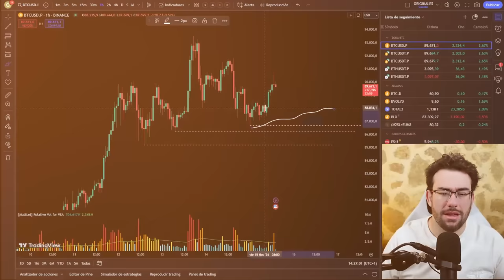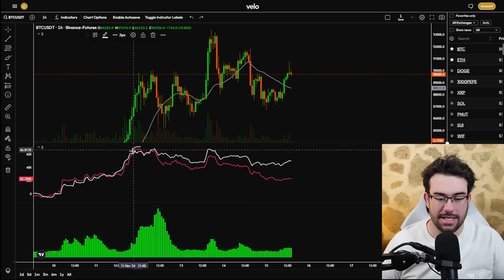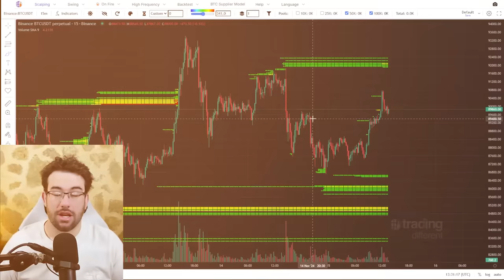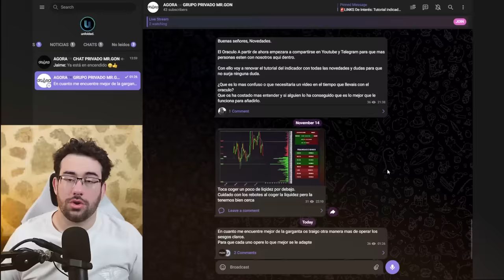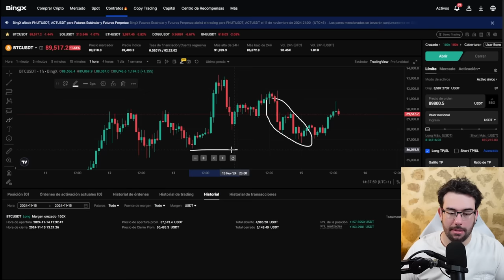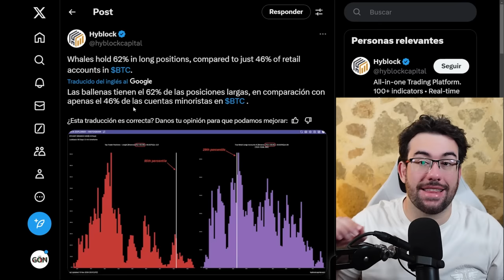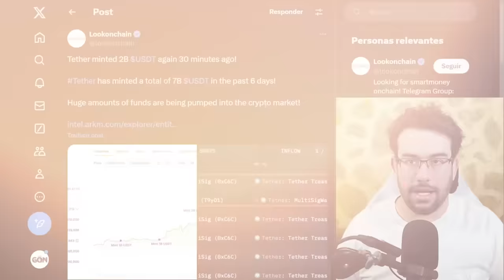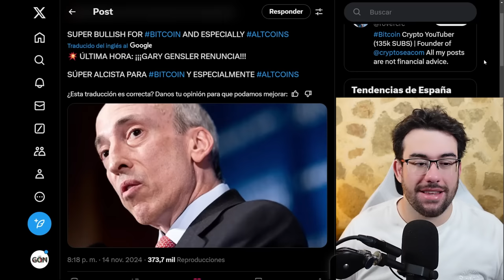El Movimiento En El Que TU PIERDES y Las BALLENAS GANAN !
0:00 Intro
0:15 Bitcoin Tecnico
6:20 Mi operativa
9:00 Ballenas